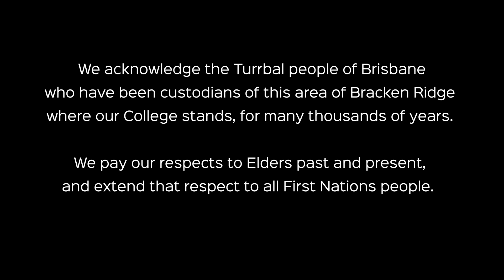Incredible Timelapse of SJFC Mural by the Zookeeper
Built by Rohrig Constructions and designed by Phillips Smith Conwell (PSC) architects, our new Mercedes building (a design and hospitality hub) also features a striking mural on one side. Joel Fergie, aka The Zookeeper, captured a magnolia flower, a nod to our mercy tradition, and a student looking toward a bright future, which begins here at SJFC. Our very own Cultural Liaison Officer and First Nations Artist, Jessica Tedim, also contributed to the mural, acknowledging the connection and history of the land on which the college stands.  Thank you to Troy Lum Photo & Video for this amazing production.